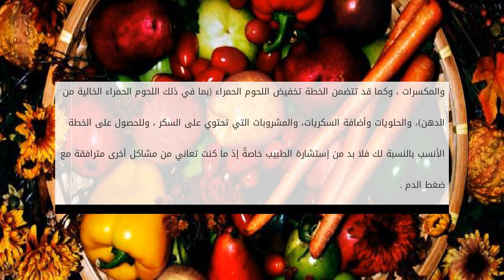كيف تعالج ضغط الدم المرتفع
محتويات

١ التعامل مع ارتفاع ضغط الدم
٢ أهداف العلاج
٣ تغيير نمط الحياة
٤  الأغذية المنصوح بها لمن يعاني ارتفاع ضغط الدم

التعامل مع ارتفاع ضغط الدم كيف تعالج ضغط الدم المرتفع